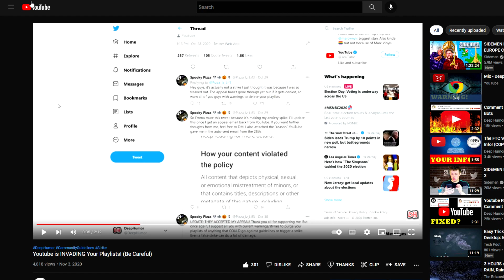Youtube will Strike Your PRIVATE PLAYLISTS!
►Youtube will community guidelines strike your private playlists. Let me know what you guys think about this situation in the comments below.